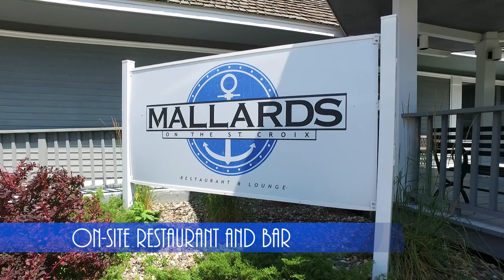Welcome to Bayport Marina!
The premiere marina on the St. Croix River, located in Bayport, MN.